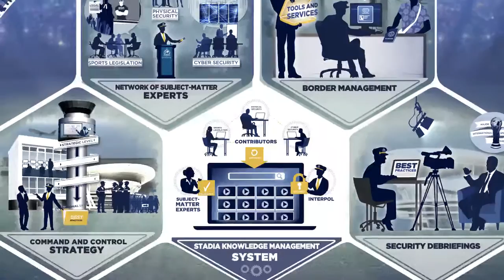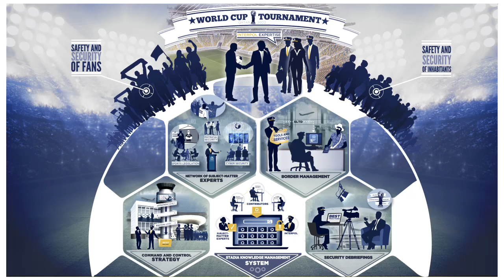INTERPOL Project Stadia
Major international sporting events such as the Olympics
and FIFA World Cup tournaments present many security
challenges for the host countries. As well as taking place
in large, complex and dispersed locations, such events
can attract a range of criminal activities such as terrorism,
disorderly or violent crowds, cyberattacks and other
large-scale threats. Host countries and governing bodies,
meanwhile, often constrained in their planning by the
need for the event to run smoothly and efficiently, as any
negative exposure could damage their reputations and
put the event at stake.

With its global network of experts in 190 member countries,
INTERPOL is ideally placed to become a centralized hub for
information on sporting event security including research,
design, planning, coordination and evaluation.

Established by INTERPOL and funded by Qatar, Project
Stadia aims to create a centre of excellence and good
practice platform to help INTERPOL member countries in
planning and executing physical security and cybersecurity
preparations for major sporting events. The 10-year project
will culminate with the Qatar 2022 World Cup.

By bringing together best practices, successes and lessons
learnt from member countries which have successfully
hosted major international sporting events, the project will
equip future hosts with global expertise they can draw on
to enrich their own security preparations.